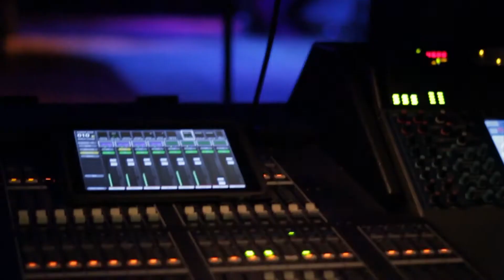Danny Brown Old & Reckless Tour Chicago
Danny Brown : Old & Reckless Tour [chicago] : Presented by 1833, React Presents & Jugrnaut : Shot by @Elevator_

Shot by : @formanjames @TalentedasKB :: Edited by @SayItAintToinne @Mookie_1986